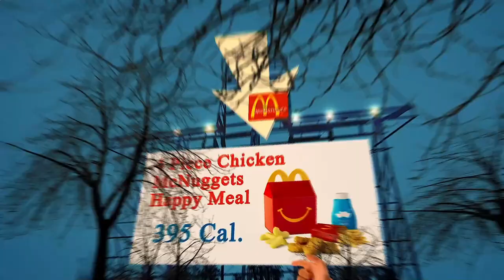Close to Me Restaurant - Close to Me Restaurants - Los Angeles 90011, Los Angeles County, CA, US